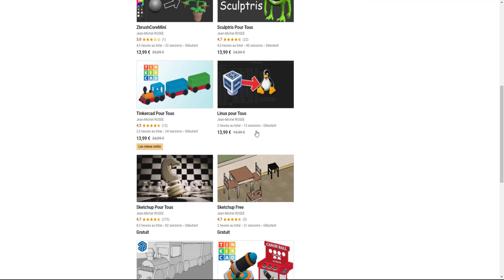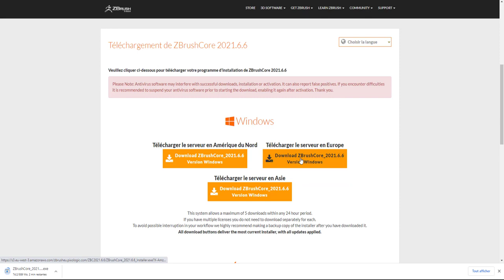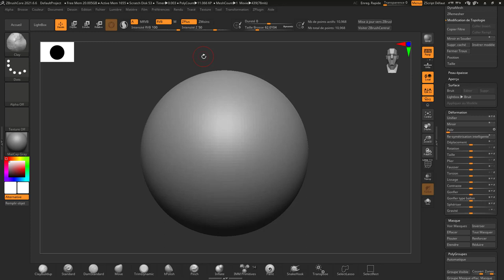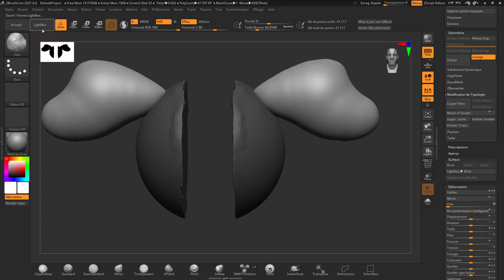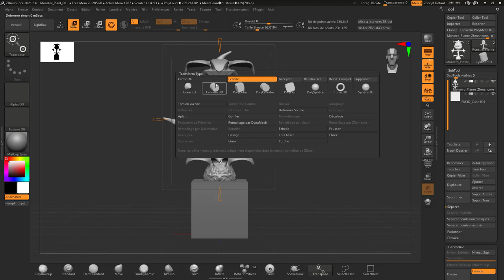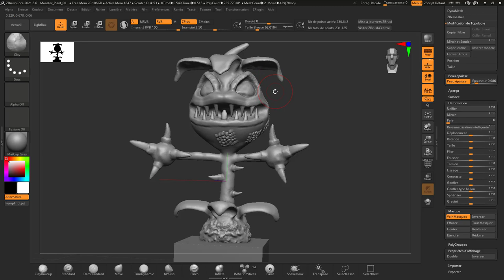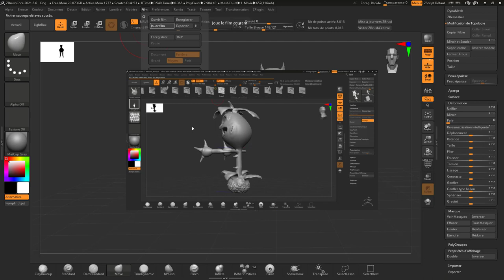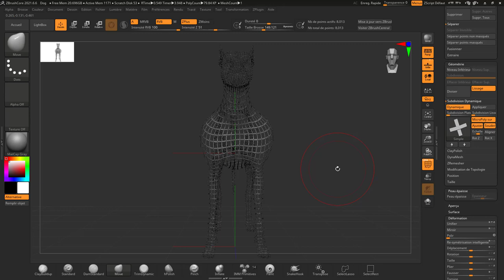ZbrushCore - 22 - Nouveautés ZbrushCore 2022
Nous voici parti sur une nouvelle vidéo, en premier on verra l'installation de la mise à niveau puis ensuite on fera un peu tour de quelques nouveautés.